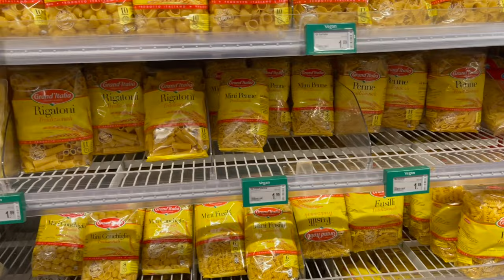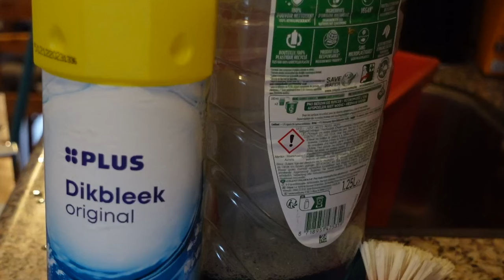Vlog 367 Hamsterpasta en een roterende organizer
In deze blog kocht ik hamsterpasta en kwam mijn roterende organizer binnen.